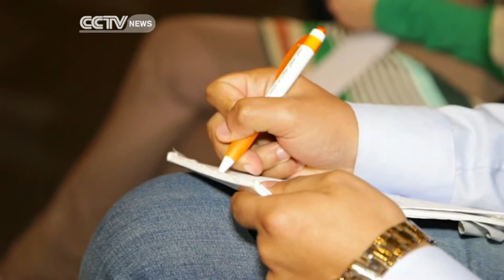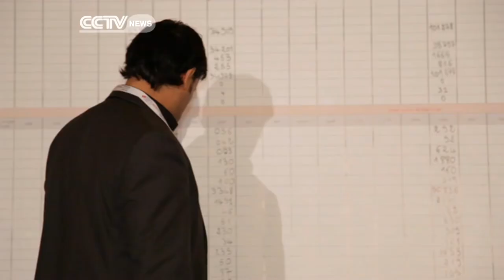Tunisia Elections: First Round of Voting Deemed Largely Peaceful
Free and fair elections are no easy feat, especially in a country with no history of democracy. But Tunisia is winning praise from international and regional analysts for its ability to defy the odds. Yasmine Ryan reports from Tunis.